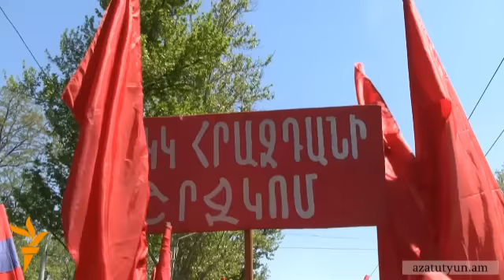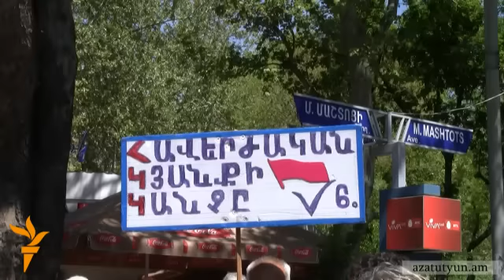Կոմունիստները երթով նշեցին Մայիսի 1-ը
Աշխատավորության օրը Հայաստանի կումունիստները Մաշտոցի պողոտայից տոնական երթով շարժվեցին  դեպի Ստեփան Շահումյանի հրապարակ: